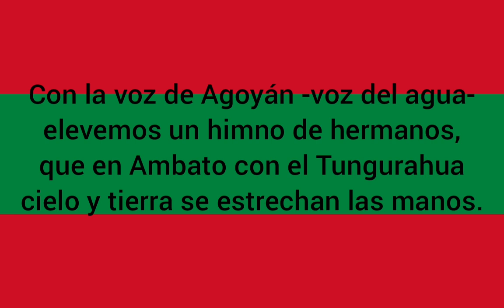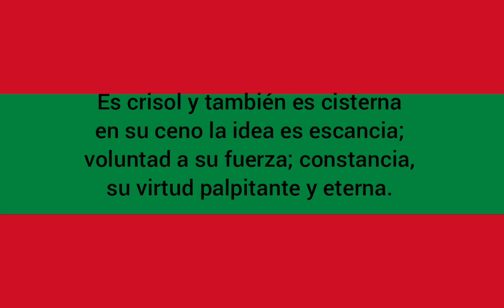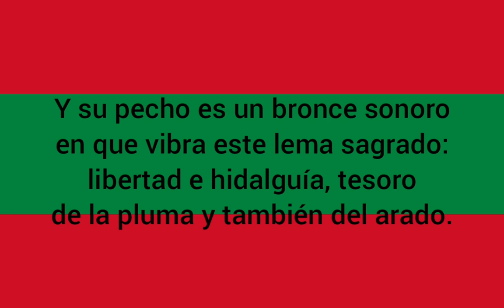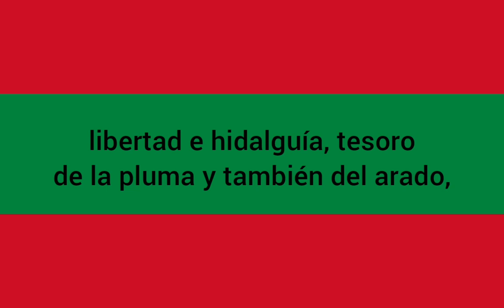Himno a Tungurahua [LETRA]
Aqui podras encontrar himnos de las Provincias y Cantones del Ecuador